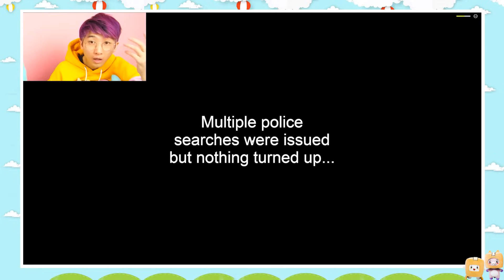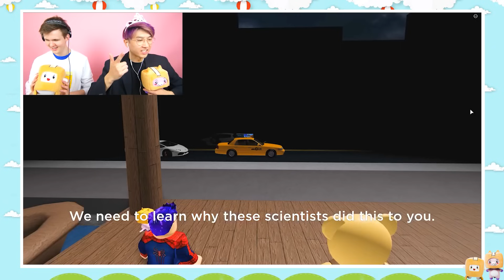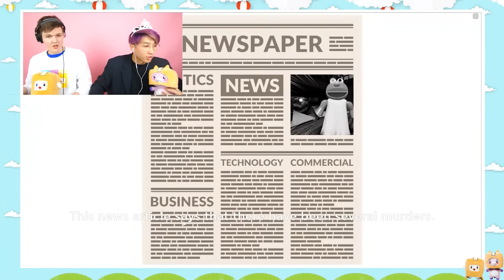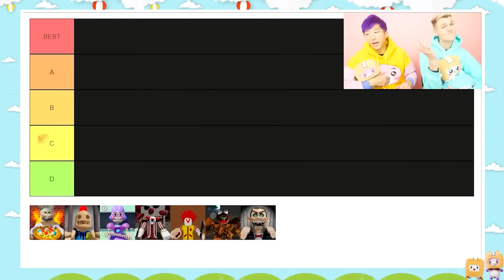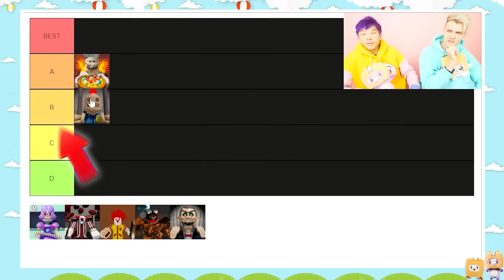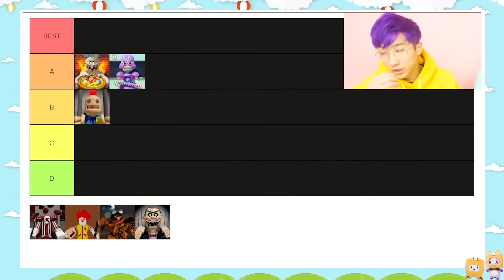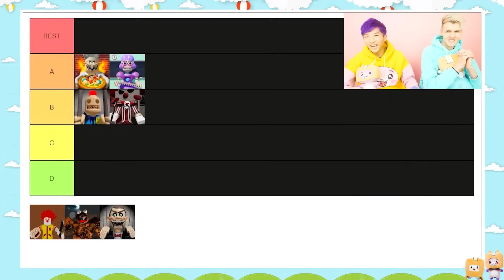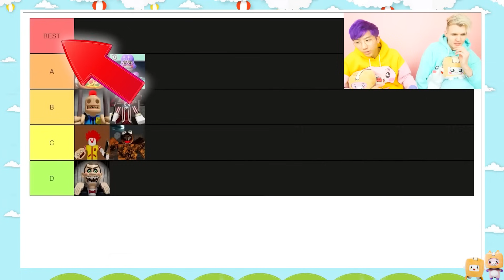Can We Survive These SCARY ROBLOX STORY GAMES?! (WINNER GETS $1,000,000 ROBUX!)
LankyBox World!